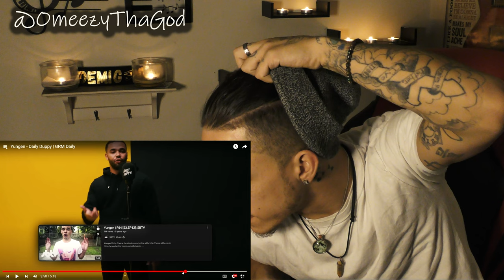Yungen "Daily Duppy" REACTION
MERCH!!!